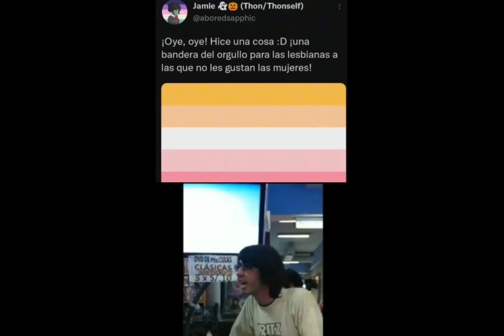Bandera para lesbianas que no les gusta las mujeres 🤨?